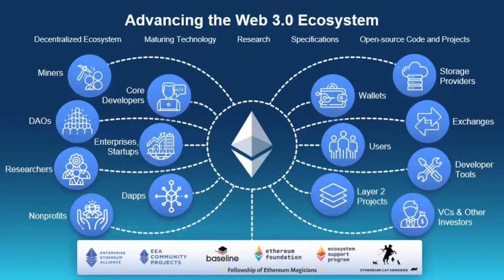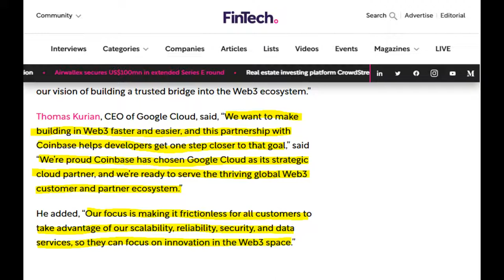Google Cloud and Coinbase Partnership 2022 | web3 news | Crypto News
todays video is all about the partnership between Google cloud and Coinbase .This partnership is the great sign in Crypto Industry.

Web3 Daily News, a platform for high-quality web3, crypto and NFT related content. We're here to tell you about the latest & greatest developments in this exciting space! We love blockchain technology because it's going to revolutionize our world — & we want to make sure that you have all the right information about it!

We post web3 news & educational posts aimed to help you navigate this amazing space. The best part is: they're all free! You can see them anytime, anywhere while browsing your IG or Tiktok feed. There's no need to download apps, join telegram groups, or anything like that—just follow us to stay up-to-date & start learning!